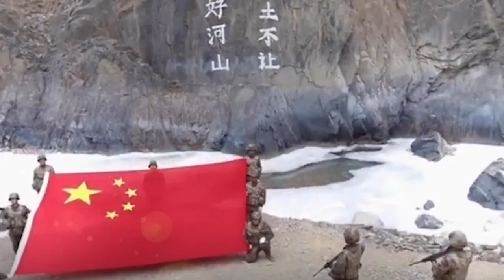ଚୀନର ଲୋକ ହିଁ ତାଙ୍କ ଦେଶର ମିଛର କଲେ ପର୍ଦ୍ଦାଫାସ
ଇଂରାଜୀ ନୂଆ ବର୍ଷ ଆରମ୍ଭରେ ଚୀନ ଦ୍ୱାରା ଗଲୱାନ ଉପତ୍ୟକାରେ ପତାକା ଉତ୍ତୋଳନ କରିଥିବା ସମ୍ପର୍କିତ ଏକ ଭିଡିଓ ଜାରୀ କରି ଯେଉଁ ଅପ ପ୍ରଚାର ଚଳାଇଥିଲା, ଭାରତୀୟ ସେନା ତାକୁ ମିଛ ବୋଲି ପ୍ରମାଣିତ କରି ସାରିଛି । ହେଲେ ଏବେ ଚୀନର ଲୋକ ମାନେ ହିଁ ଚୀନ ସରକାରର ଏହି ପ୍ରପାଗଣ୍ଡାର ସତ୍ୟତାର ଖୁଲାସା କରି ଦେଇଛନ୍ତି